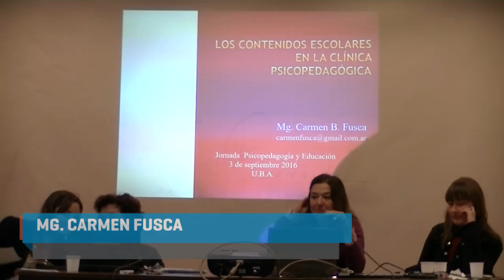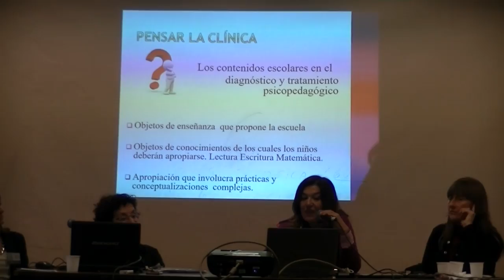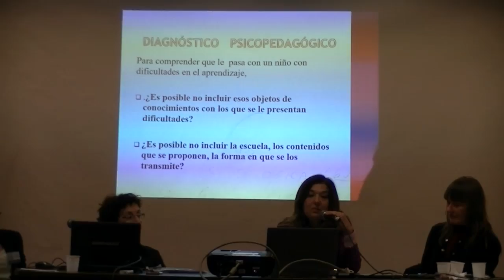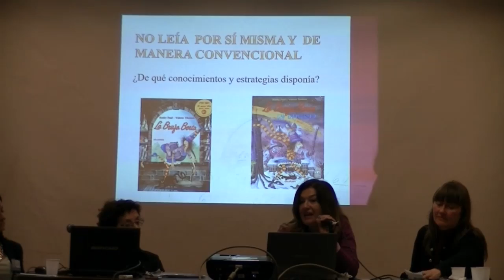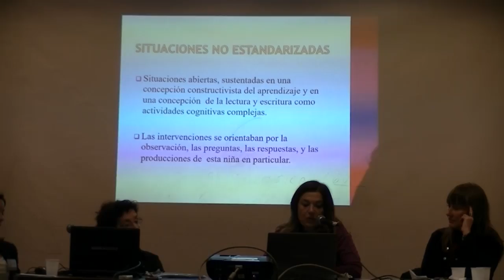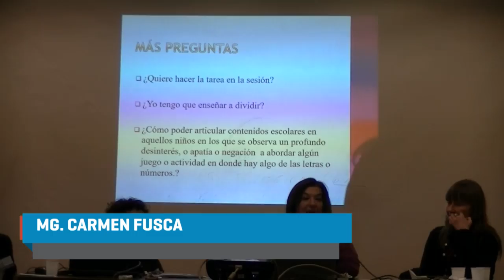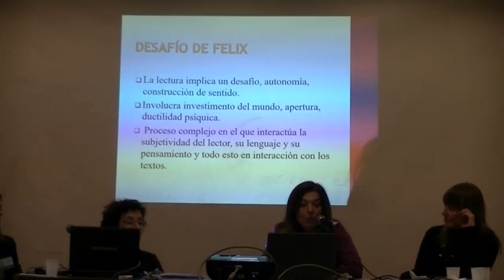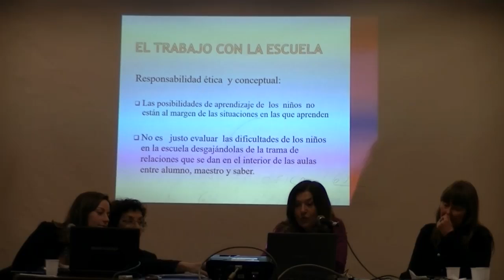I Jornada de educación y psicopedagogía. Mg. Carmen Fusca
El 3 septiembre de 2016, la Mg. Carmen Fusca expuso en la mesa Pensar la clínica en el marco de las Jornada "Educación y Psicopedagogía" en la Facultad de Filosofía y Letras